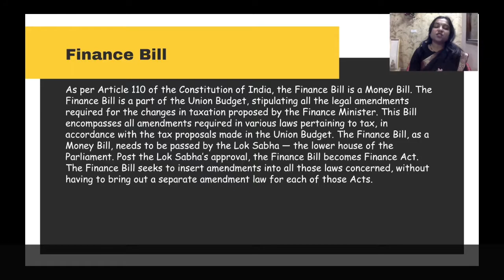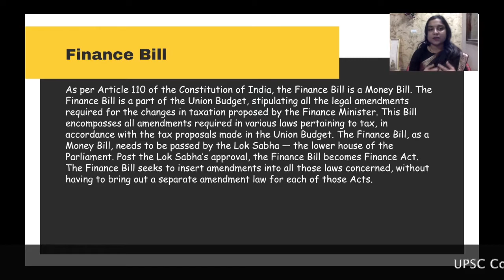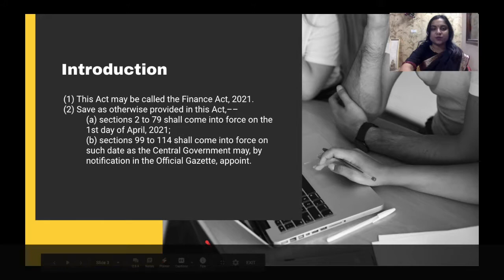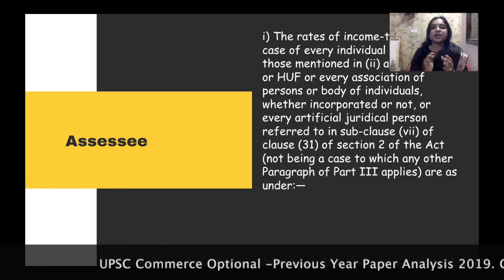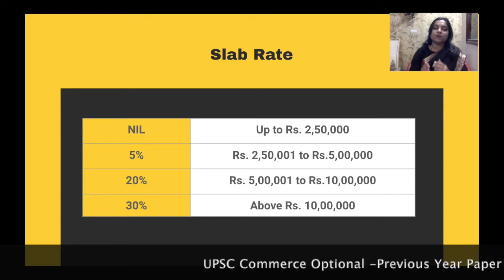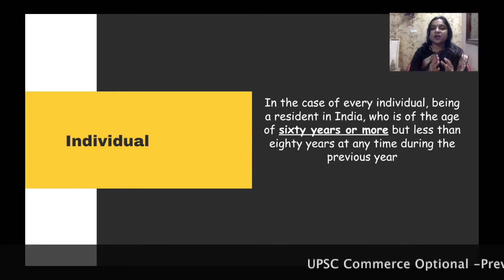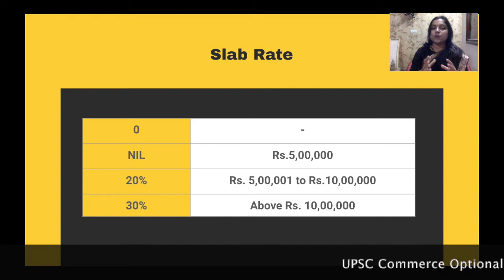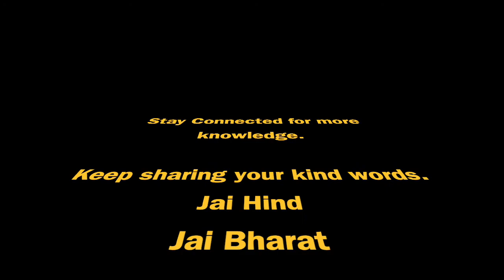FINANCE BILL,2021 - PART 1